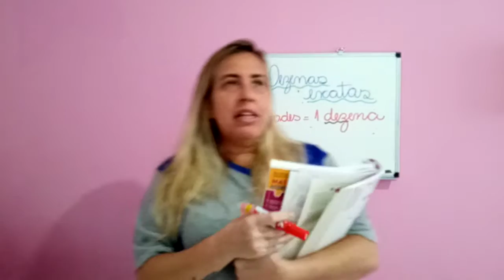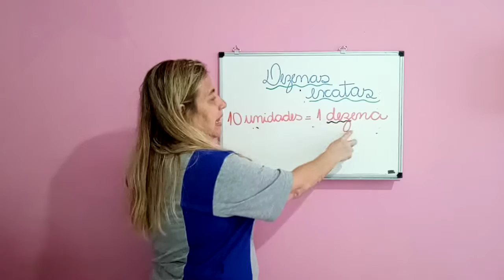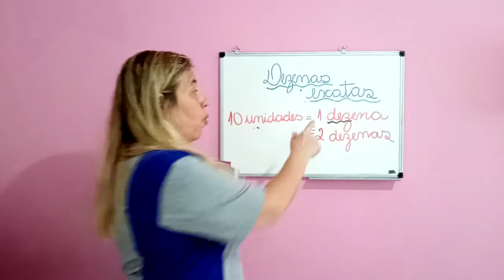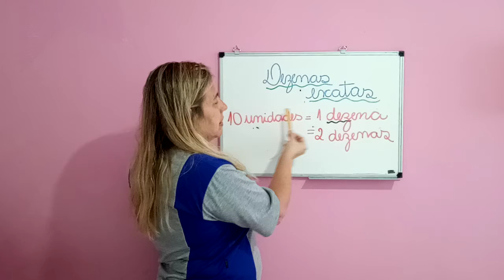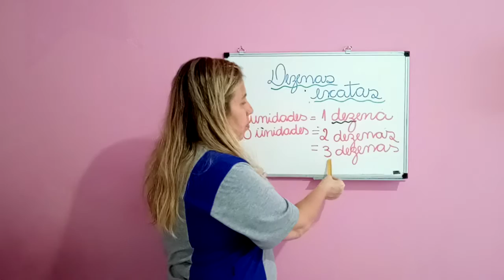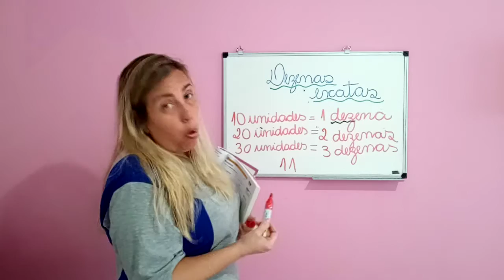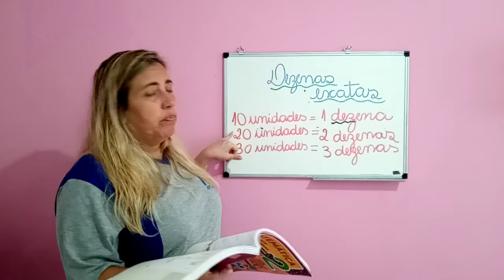Aula de Matemática- Turma 202 - Dia 04/05